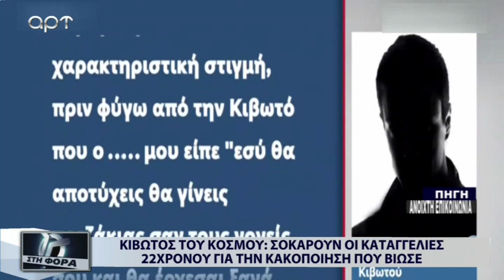Κιβωτός του Κόσμου: "Με είχαν στην απομόνωσει για 3 χρόνια, ο αδερφός μου είναι ακόμα εκεί"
Σοκάρουν οι καταγγελίες 22χρονου για την κακοποίηση που βίωσε (ΑΡΤ, 23/11/2022)